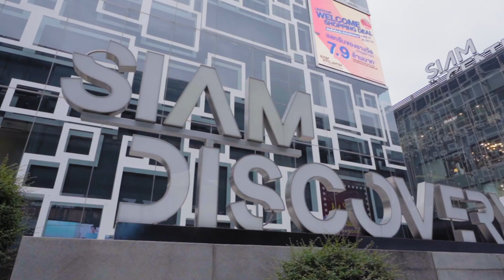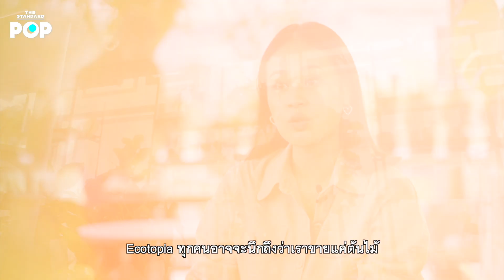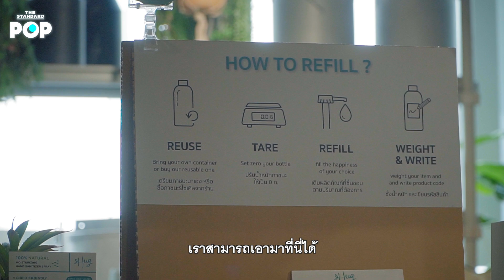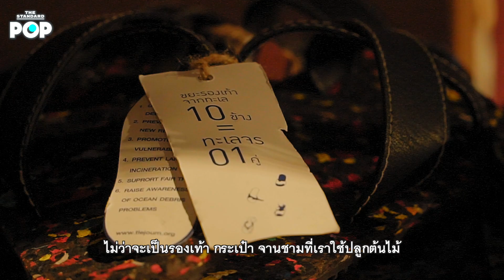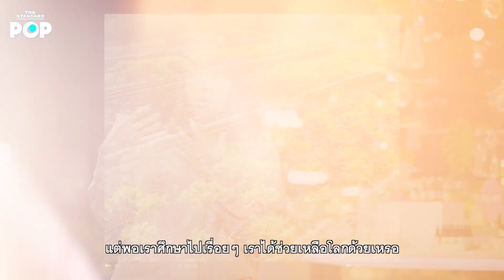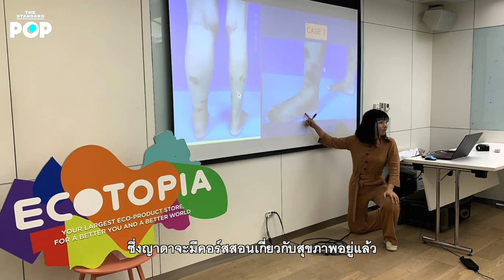ECOTOPIA ดินแดนแห่งการรักษ์โลกและรักตัวเอง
ชีวิตวิถีใหม่และการพัฒนาอย่างยั่งยืนกำลังเป็นประเด็นที่ผู้คนทั่วโลกให้ความสนใจ ดังจะเห็นได้จากการประชุมรัฐภาคีกรอบอนุสัญญาสหประชาชาติว่าด้วยการเปลี่ยนแปลงสภาพภูมิอากาศ สมัยที่ 26 (COP26) ณ เมืองกลาสโกว์ สกอตแลนด์ สหราชอาณาจักร ผู้นำจากทั่วโลกต่างให้ความสนใจในเรื่องนี้
ECOTOPIA ขอร่วมเป็นส่วนหนึ่งในการผลักดันและส่งเสริมการใช้ชีวิตวิถีใหม่และการพัฒนาอย่างยั่งยืน

[Advertorial]